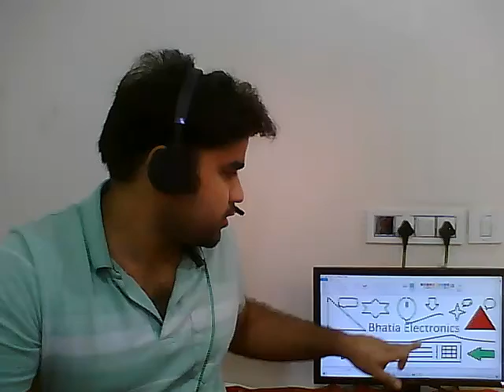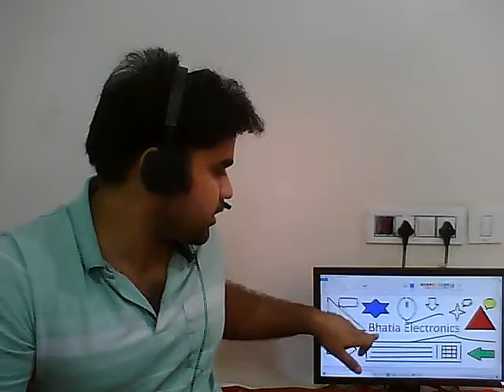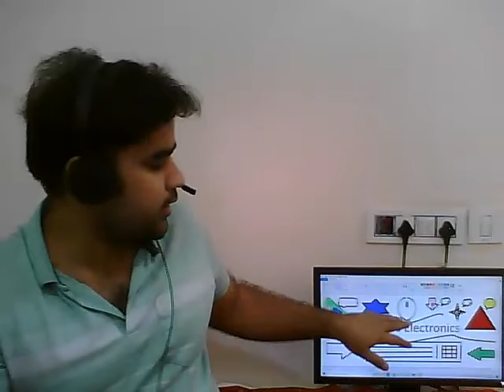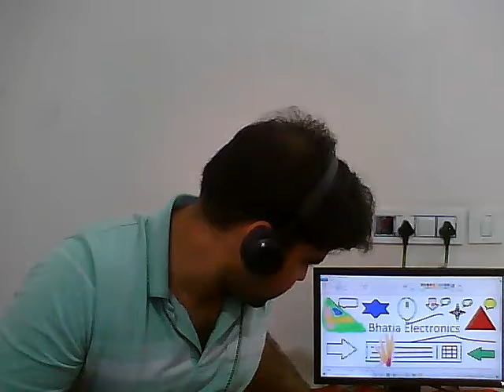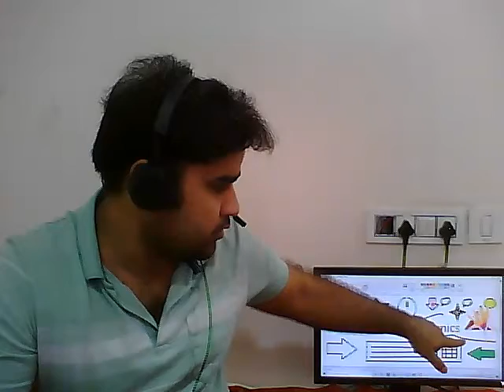MS paint beginner's guide | basic tools | all icons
There are several ways in which MS paint can be used.
1. Create text which artistic background
2. Several shapes such as rectangle, traingle, star, bubble chat
3. Create duplicate objects
4. Select an object and paste in paint
5. Curved line and straight line
Several others